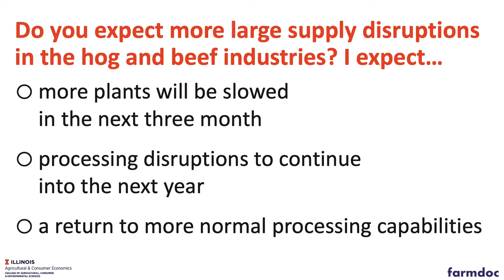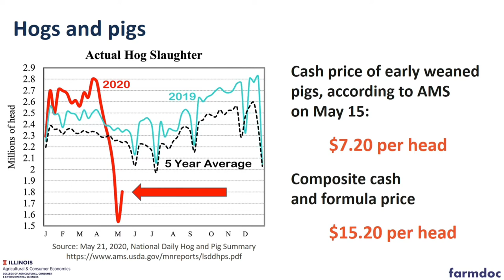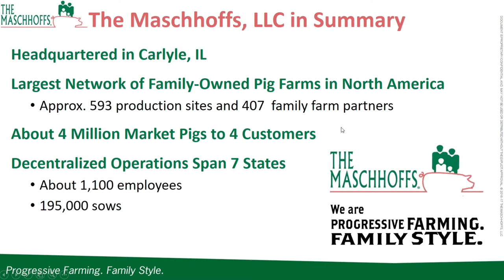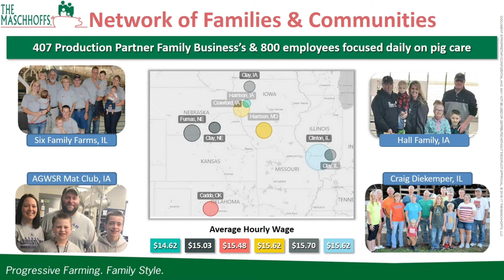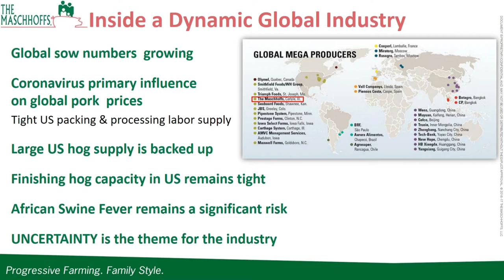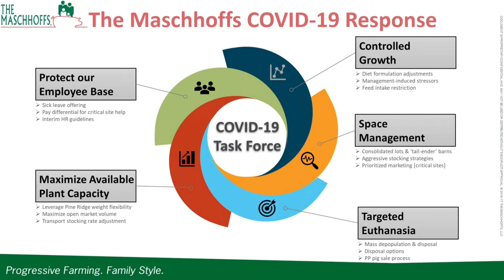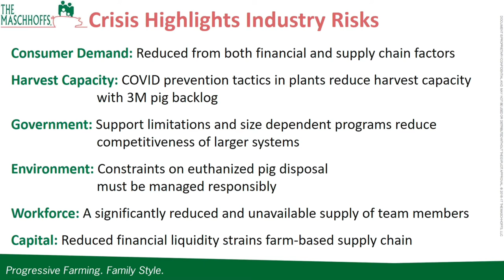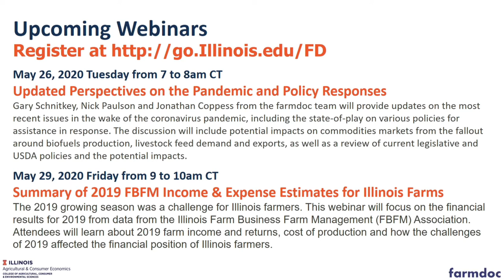Coronavirus and The Pork Industry: Perspectives from The Maschhoffs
Bradley Wolter, CEO of The Maschhoffs, will share his perspectives on the impacts that Coronavirus has had on the pork industry, with discussion on human resource, pig health, and supplier issues. Gary Schnitkey will provide an economic update as well as background on recent trends in the pork industry.